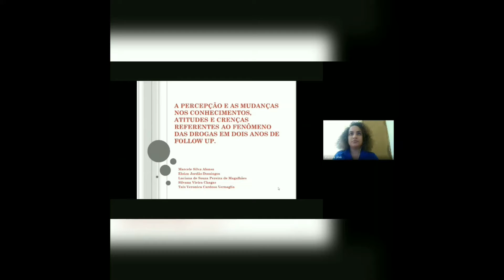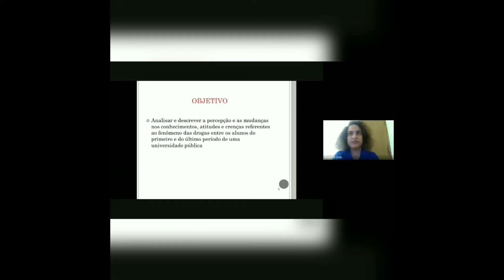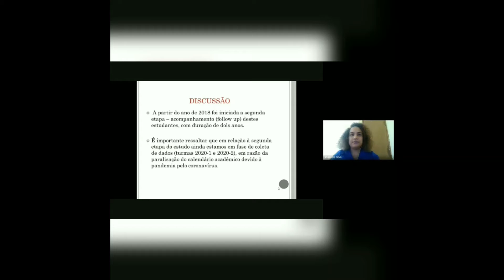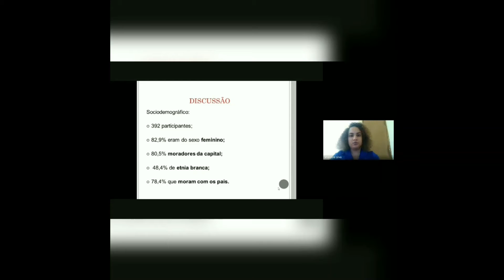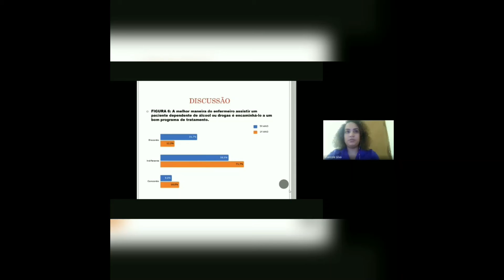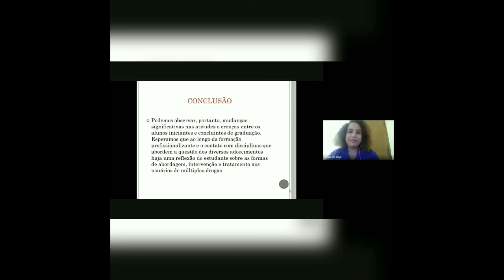JIC - 2020 - Enfermagem - Marcele Alonso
A percepção e as mudanças nos conhecimentos, atitudes e crenças referentes ao fenômeno das drogas em dois anos de follow up.